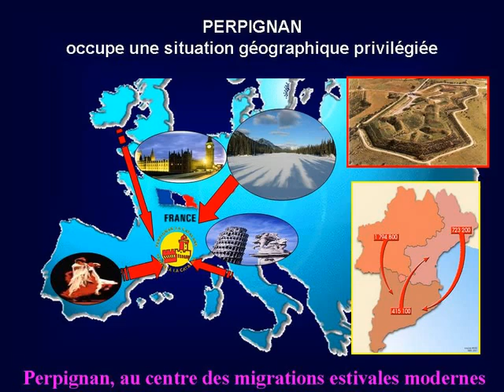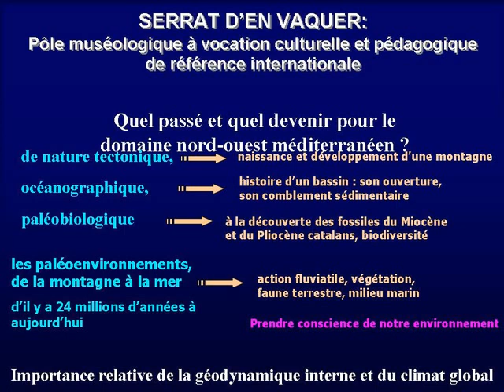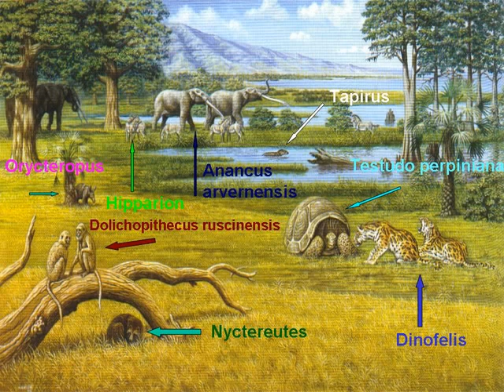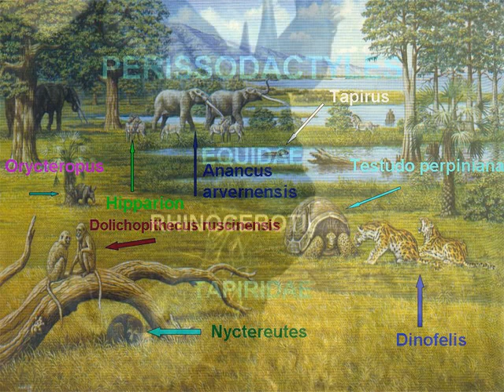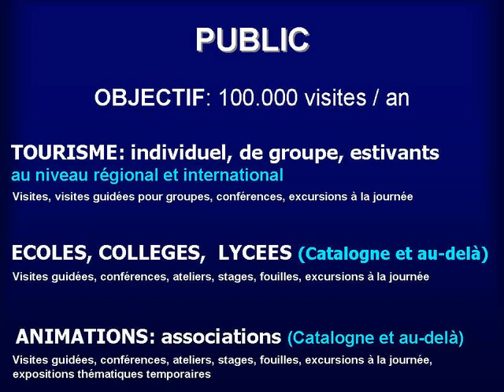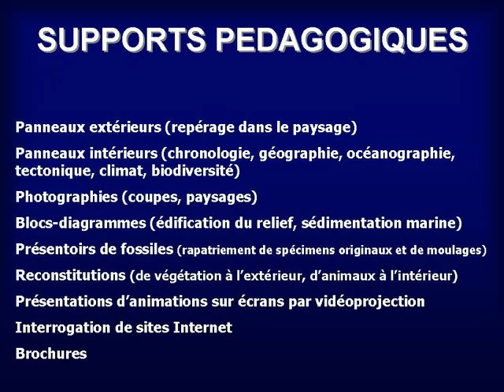Parco Paleontologico Mairie Perpignan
Illustrazione con J. Pierre Suc e Enrico Franza